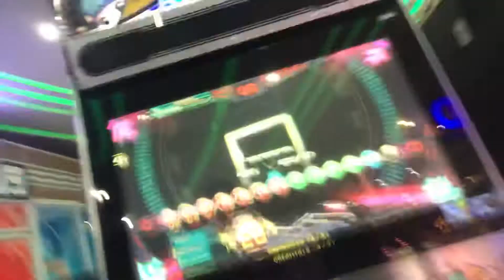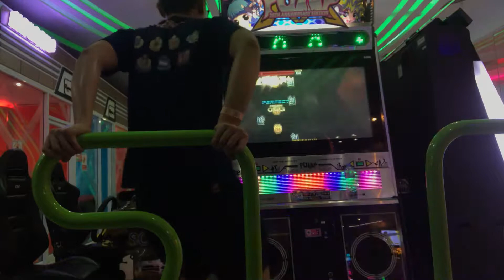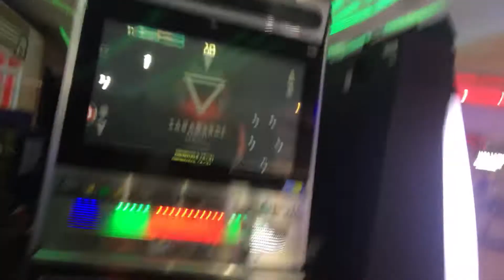Pump it up xx “Sarabande” S20 in Thailand